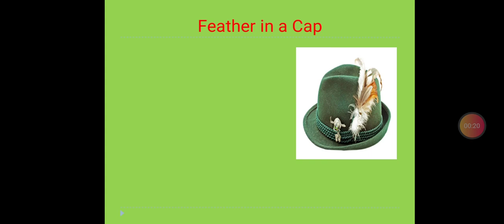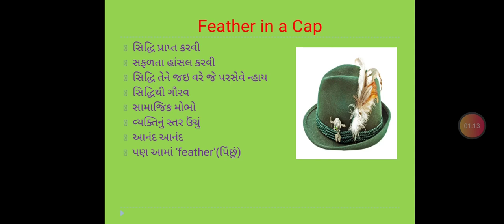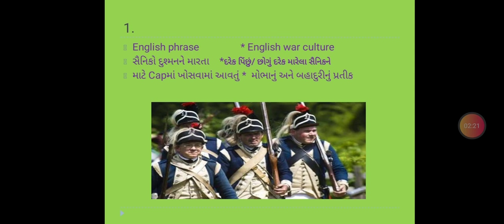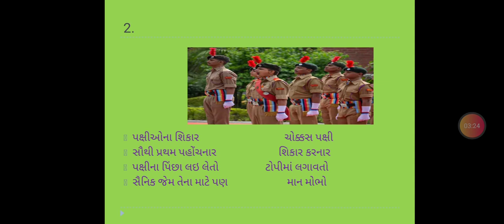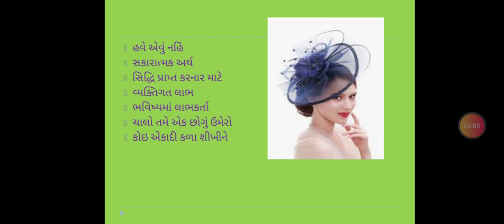English Language idiom 2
Feather in a cap